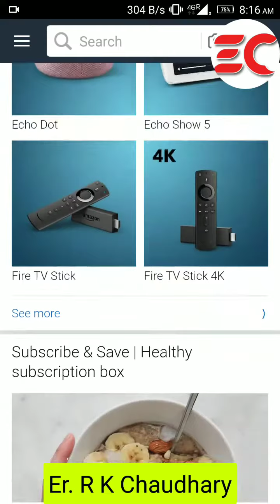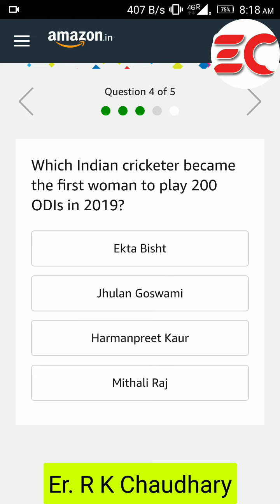Amazon Daily Quiz (14th December 2019), Answer and win a Bosch Washing Machine.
1) Which Sweden based global music streaming giant entered India in March 2019?

2) ‘National Unity Award’, the highest civilian award given for contribution to unity and integrity of India is named after whom?

3) Which country’s space agency is behind the Hayabusa asteroid sample-return missions? (Hint : Hayabusa is a robotic spacecraft)

4) Which Indian cricketer became the first woman to play 200 ODIs in 2019.

5) Which company joined Apple and Amazon in hitting the $1 trillion valuation in April 2019?